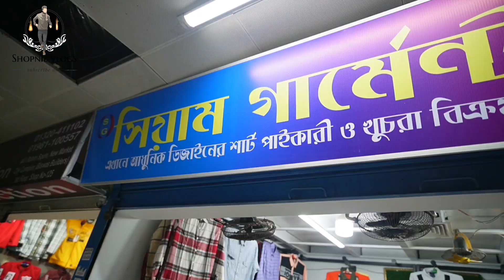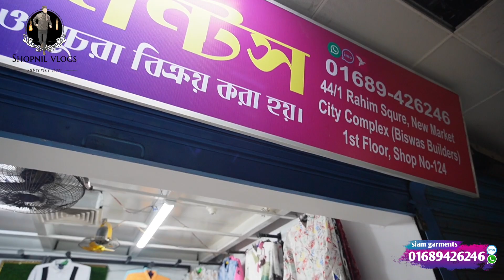Buy any four shirts for 1k Tk | shirt price bd 2023 | check | print | formal | shopnil vlogs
✅ Address : siam garments shop : ( 2 Tala )  Shop no : 124, New Market City Complex (Biswas Builders)

যে কোন চারটি শার্ট কিনুন 1k টাকা দিয়ে, Buy any four shirts for 1k Tk, shirt price bd 2023, check, print, formal, shopnil vlogs, print shirt price in bangladesh, check shirt price in bangladesh, check shirt, latest design shirts, new design shirt 2023, shirt price in bangladesh 2023, new model shirt, saim garments